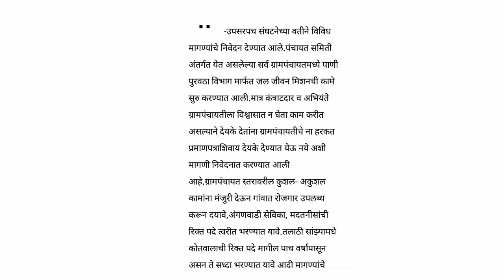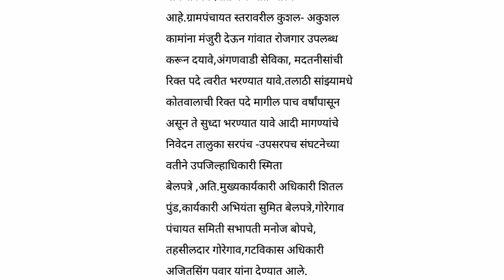अंगणवाडी सेविका मदतनीस पदभरतीबाबत लेटेस्ट अपडेट19मे ब्रेकिंग#अंगणवाडीअंगणवाडी सेविकांसाठीआनंदाचीबात